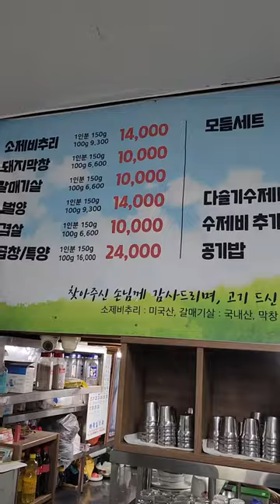진주돼지막창맛집! 진주맛집! 태연식당! 진주노포식당! 맨날술이야!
이곳은 진주하대동에 있는 아주오랜된 노포식당 같은곳입니다. 진주에서 돼지막창 시작이라 할수있는곳입니다. 한번식가는데 돼지똥내가 조금식나는데 맛은 진짜 있는곳입니다. 수제비또한 많이 매운편이지만 소주랑먹기에는 최고입니다. 돼지막창생각나실때 한번꼭 가보십시요. ^^;